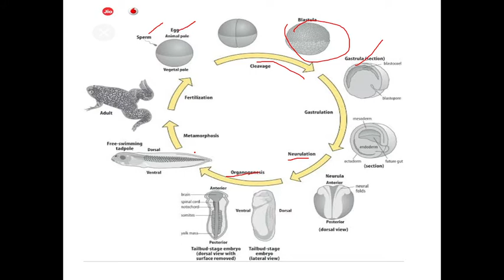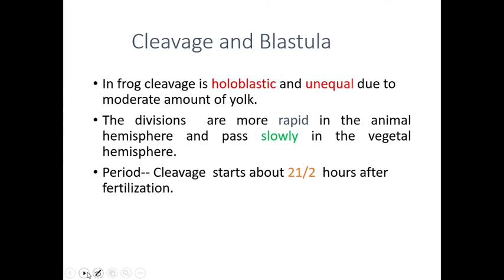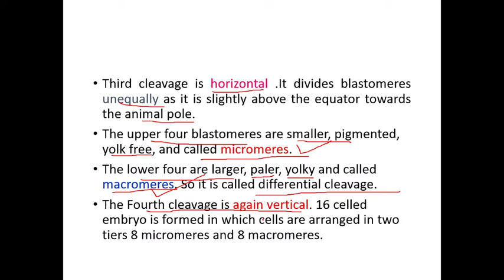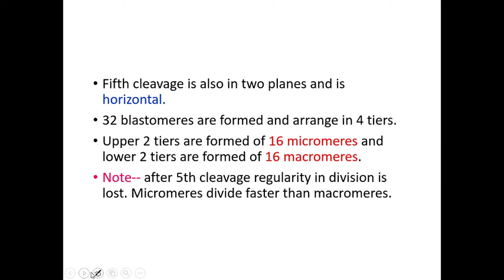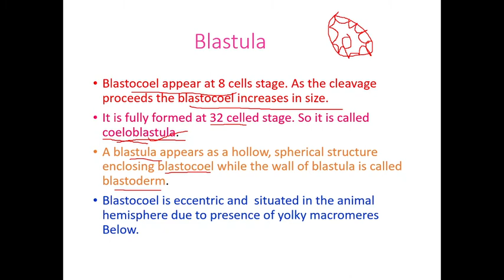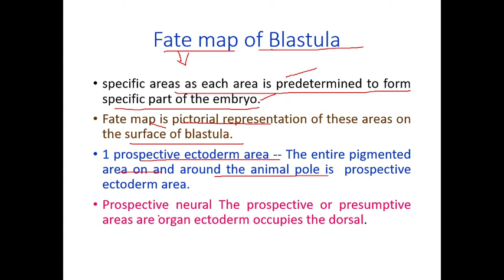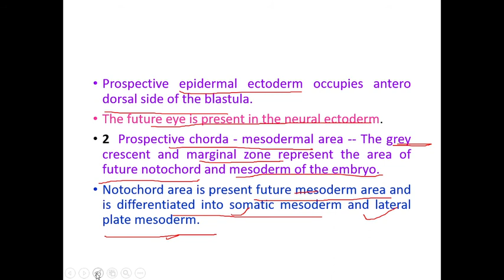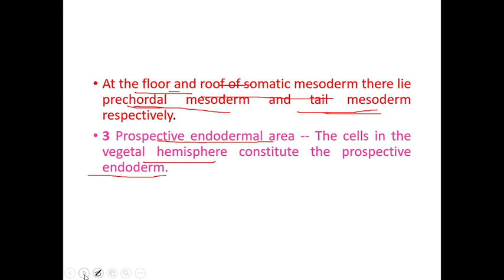Blastulation of frog part 2 and fate map of blastula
frog development
blastulation and fate map of blastulation
# B.Sc
# Development biology